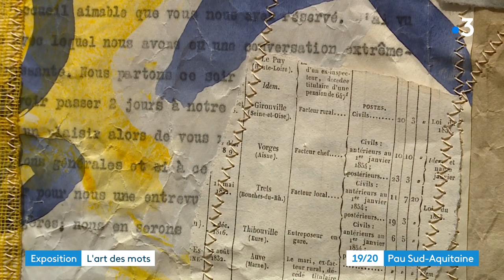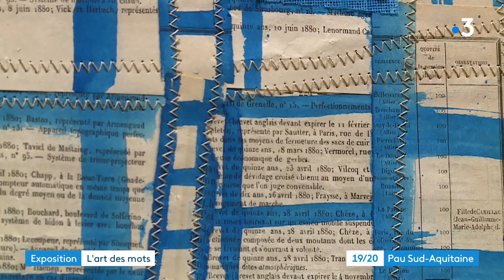Découvrez l'exposition de Michel Danton au musée des beaux-arts de Pau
Du 22 octobre 2022 au 29 janvier 2023, le musée des beaux-arts expose la production de l’artiste Michel Danton.
Plus de 80 œuvres sont présentées et retracent une quinzaine d’années de création de cet amoureux des lettres, de la calligraphie et de la peinture.
Ses compositions, rehaussées de couleurs vives, mêlent différents supports chinés et cousus, technicité délicate et poésie subtile.